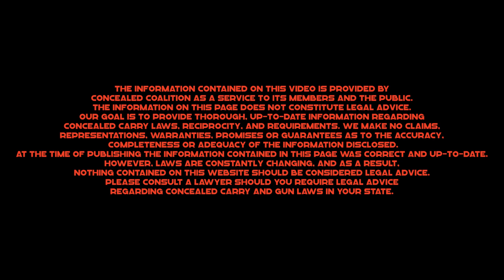2022 Gun Laws and Concealed Carry Reciprocity in North Dakota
Gun Laws and Concealed Carry Reciprocity in North Dakota - Concealed Coalition

Q: Does North Dakota recognize constitutional carry? basically, does North Dakota allow you to carry a gun without a permit?
A: Yes, Constitutional carry is Legal in the state of North Dakota.

Q: Does North Dakota allow open carry of guns?
A: Residents with a Concealed Weapon License (CWL) and non-residents with valid concealed carry licenses honored by North Dakota are allowed to carry a firearm, though some areas are off-limits to carry openly. The minimum age to carry is 18.

Q: Is concealed carry legal in North Dakota?
A: North Dakota allows permit-less concealed carry to individuals who have been state residents for 30 days or more and are legally allowed to carry a firearm under federal law. A handgun is considered concealed if it is not discernible by the ordinary observation of a passerby. It does not have to be completely invisible. While it is permit-less carry, you must carry a state ID or driver’s license while carrying. Non-residents with concealed carry permits recognized by North Dakota may also carry a concealed firearm. North Dakota has two classifications of concealed carry Class 1 and Class 2 CWLs. Class 1 CWLs have additional testing requirements and offer reciprocity in more states.

Q: How many states recognize my North Dakota Permit?
A: Twelve states recognize full reciprocity in North Dakota and twenty-seven states recognize reciprocity with restrictions in North Dakota.

Q: What is the legal age for handgun purchase and a concealed carry permit in North Dakota?
A: The minimum age is 18 years old.

Q: Can you concealed carry weapons other than handguns in North Dakota with a concealed carry license?
A: Yes. You may carry a concealed sword, dagger, stiletto, scimitar, machete, gravity knife, switchblade, or any other knife with a blade that is five inches or longer under North Dakota’s dangerous weapons law.

Q: Is it legal to buy or use chemical spray or pepper spray in North Dakota?
A: Yes, and they are not classified as a dangerous weapon, so you may carry them concealed without a permit.

Q: Does North Dakota have magazine capacity restrictions for handguns?
A: No. There are no magazine capacity restrictions in North Dakota.

Q: Does North Dakota have ammunition restrictions?
A: No, there are no ammunition restrictions in North Dakota.